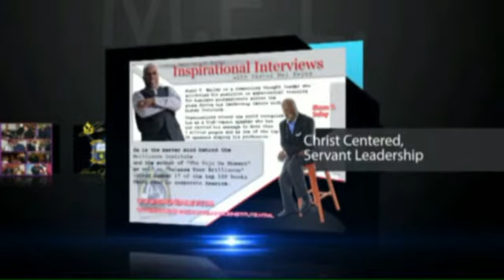Joshua Generation KingdomPreneurship Conference - Clip 1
The Joshua Generation KingdomPreneurship Conference is a platform  mix engineered to empower and connect God's people with excellence in each of the three key areas of: Ministry, Entrepreneurship and  Leadership.
This conference will expose you to a chemistry of world renown platform leaders, kingdom minded entrepreneurs , corporate growth  strategies and  leadership principles for small to mid sized ministries and non profits alike. This high octane combination is guaranteed to be a remarkable, last quarter of the year, learning experience for you and your team!
Come, take your seat amidst hundreds of likeminded persons in ministry, community service, corporate professionals, entrepreneurs and faith walkers of every type connected by a core, kingdom desire to go to the next level together.
Founded on biblical principles, Joshua Generation KingdomPreneurship Conference 2014 is just the catalyst you'll need to launch you forward with time tested success strategies, cutting edge technology, best ministry practices and magnetic marketing precepts for your entire organization.
See you in September!
Joshua Generation KingdomPreneurship Conference Founder,
Pastor Mel Keyes

Leaders, Entrepreneurs, Executives,  Change Agents, Performance Experts, Professionals, Sales Persons, Ministers, Visionaries, Artists, Musicians, Platform Builders, Speakers, Trainers, Project Managers, Non - Profits, Small Groups, Churches & Corporations --- This KINGDOMPRENEURSHIP Experience Is For YOU & Every Individual With An Important Message To Share.
Register Now & Mark Your Calendar!